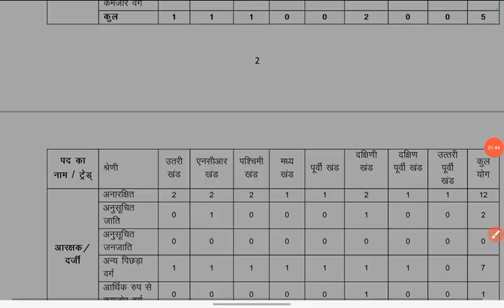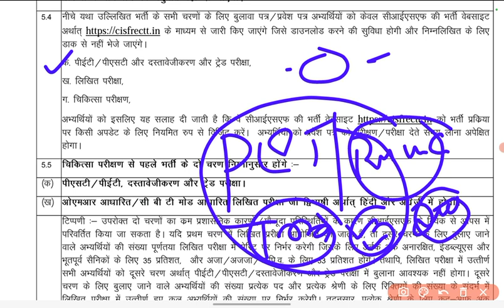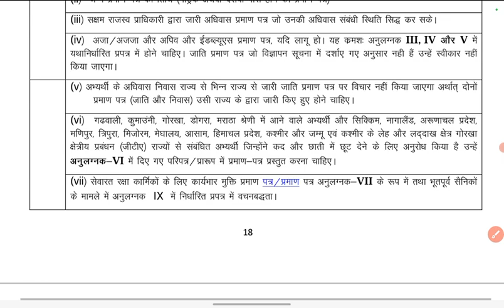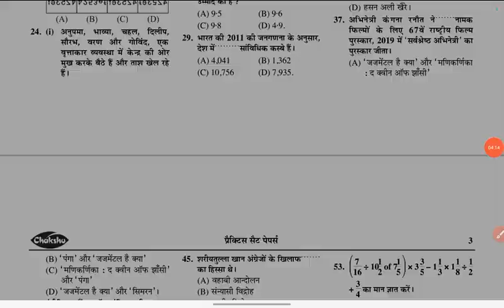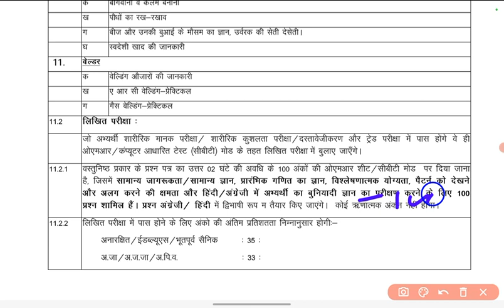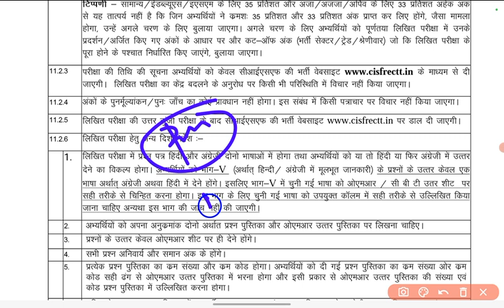CISF Tradesman Physical Date 2022 ! CISF Tradesman Selection Process 2022 Running Hight Trade Test